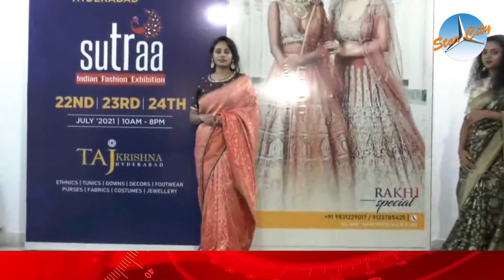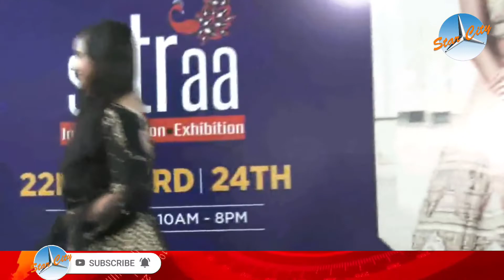Sutraa fashion show collections available in Banjara Hills